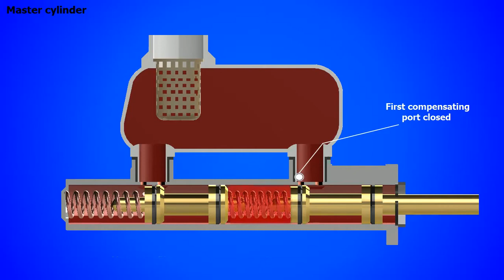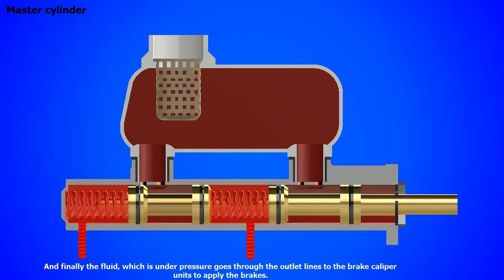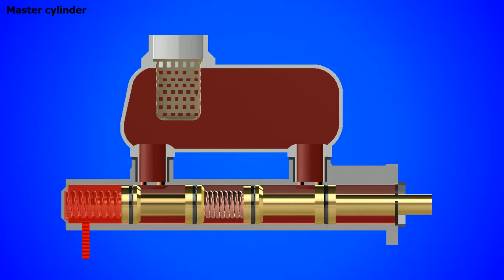brake master cylinder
The Brake Master Cylinder is the heart of the braking system. It converts the force placed on the pedal into hydraulic pressure. Then, the pressure forces fluid through the brake lines and hoses. For power-assisted brakes, the master cylinder is attached to the Brake Booster. The assembly is mounted on the firewall, in the engine compartment. The brake pedal is linked to the booster. For manual brakes, the master cylinder is attached to the firewall and linked to the pedal.
TAIZHOU SHUANGYI AUTO PARTS CO.,LTD
Add: Liao Nansha Industrial Zone, Kanmen Street, Yuhuan County, Taizhou City, Zhejiang Province,China